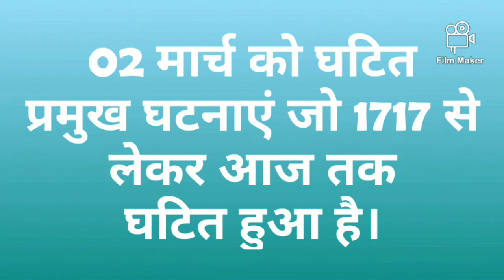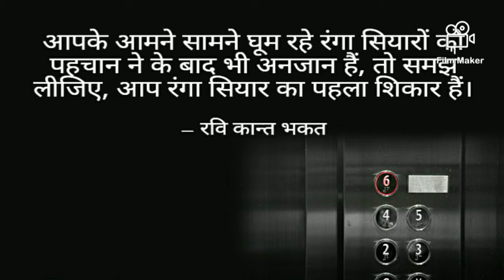Part-75 || Top GK. || 5G Service || 4G सर्विस का होगा अंत || जल्द होगा 5G की शुरुआत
प्रतियोगिता परीक्षा की तैयारी कैसे करें ?

बौद्धिक क्षमता का विकास कैसे करें ?

आइक्यू लेवल कैसे बढ़ाए?

बैंक पीओ की तैयारी कैसे करें ?

रेलवे की तैयारी कैसे करें एसएससी की तैयारी कैसे करें ?

How to prepare for UPSC exam?

How to increase your knowledge?

How to speed up the brain?